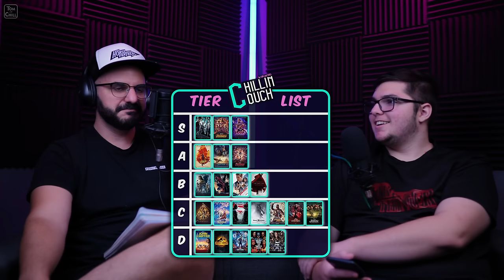💲Κατατάσσουμε τις ΠΙΟ ΑΚΡΙΒΕΣ ταινίες EVER!💲